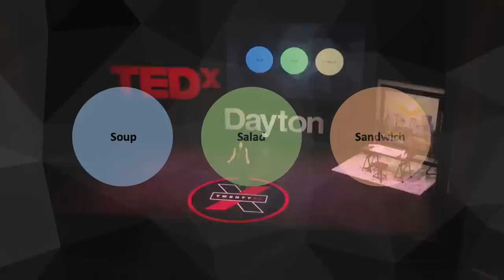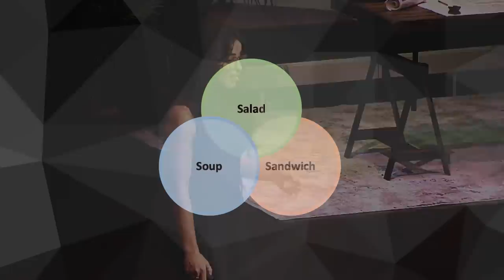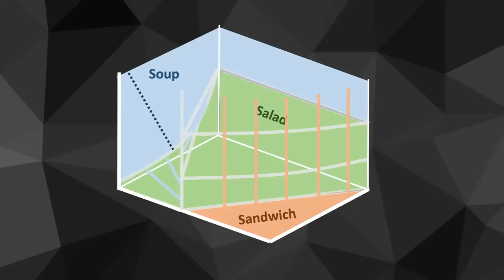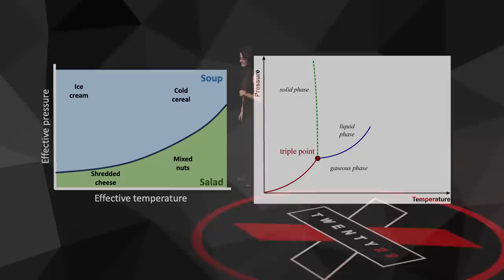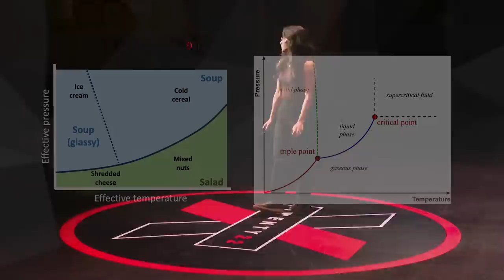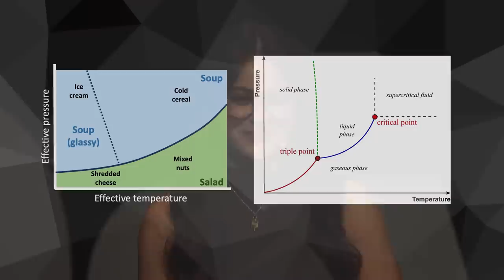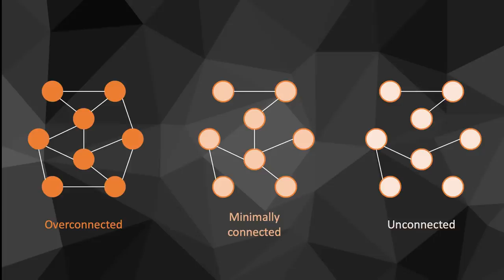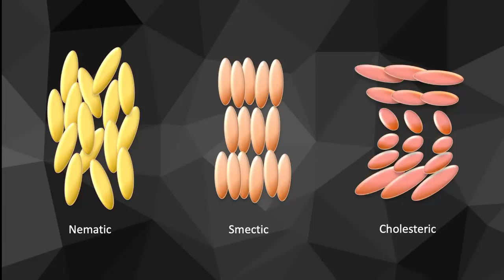Soup, salad, or sandwich? Physics has the answer | Madelyn Leembruggen | TEDxDayton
What's more interesting: learning about the phases of matter or thinking about what you're going to have for lunch? Now you can do both! Physicist Madelyn shares her hypothesis that all foods can be categorized as a soup, salad, or sandwich, and walks you through the scientific reasoning to prove it. This fun talk is guaranteed to leave you a little bit smarter and a whole lot hungrier.

Madelyn Leembruggen is a Ph.D. candidate in theoretical physics at Harvard University. Her research interests are broad; she wants to understand how microscopic (dis)order gives rise to macroscopic structure. Madelyn is dedicated to making physics an equitable, inclusive, and accessible space for people from all backgrounds, and with this goal she creates science content for all ages. When she isn't doing physics she's brewing coffee, thrift shopping, or cooking Indo-Dutch food for her family. This talk was given at a TEDx event using the TED conference format but independently organized by a local community.